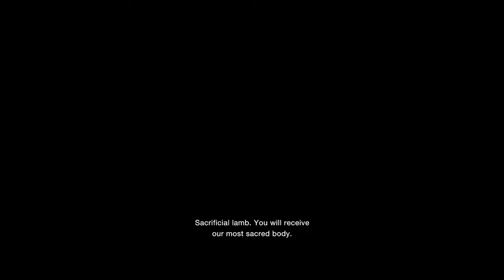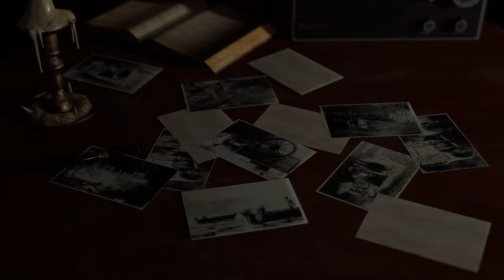RESIDENT EVIL 4 REMAKE: Chapter 2 - Gift in the Blood [RTX ON 4K 60FPS PC]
This is a Let's Play, walkthrough, and playthrough of Resident Evil 4 Remake. In this episode, Leon awakes chained up with Luis after getting ambushed. He learns that Ashley may be held captive at a nearby Church. Leon must rush to the Church if he is to find and save Ashley.

GAME: Resident Evil 4 Remake
AUTHOR: Capcom